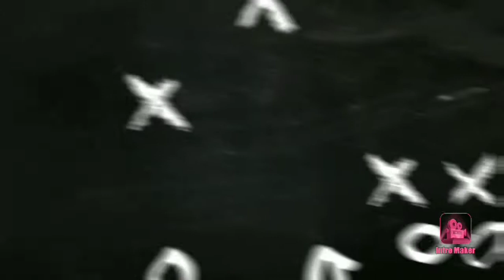QUAL o MELHOR NOVATO da HISTÓRIA da NBA?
Muitos jogadores conseguem ter um destaque gigantesco durante sua primeira temporada na NBA, porém sempre há alguns que se destacam mais do que os outros e é sobre estes que irei falar no vídeo de hoje.

Irei selecionar grandes novatos da história da NBA como Oscar Robertson,Derrick Rose, Magic Johnson, Michael Jordan. E selecionar dentre eles, qual teria sido o MELHOR NOVATO da HISTÓRIA da NBA!!!

Não deixem de deixar a opinião de vocês sobre quem foi o melhor!!